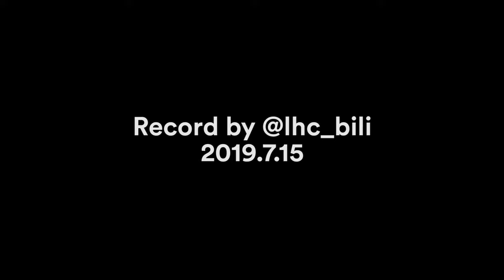上海磁悬浮POV（龙阳路-浦东机场）